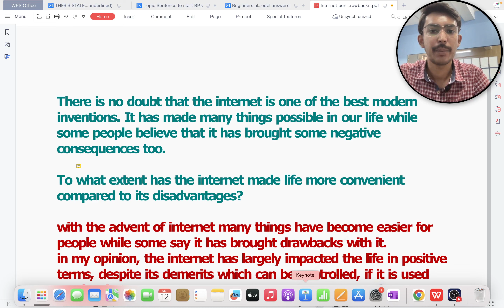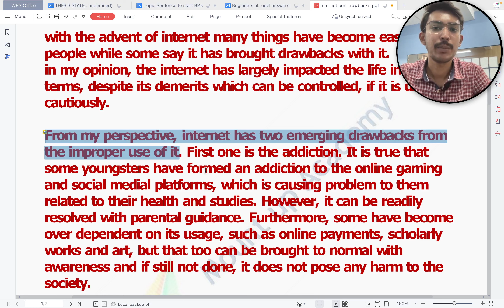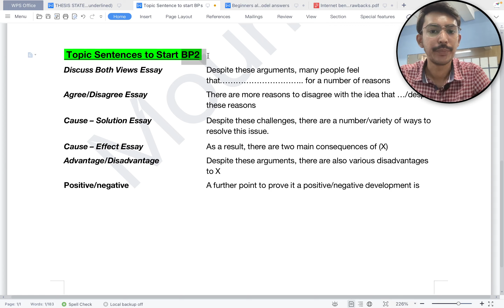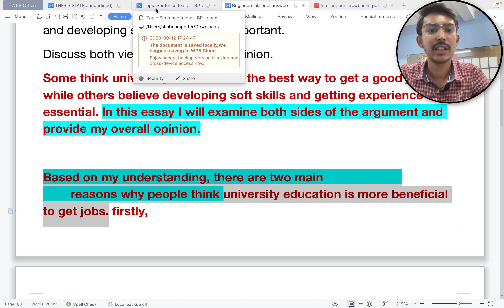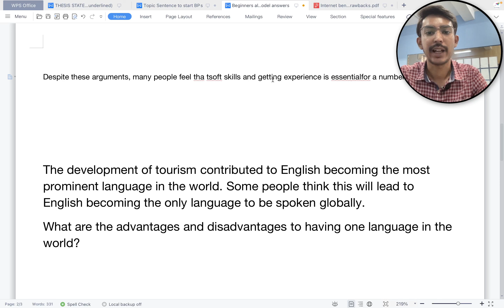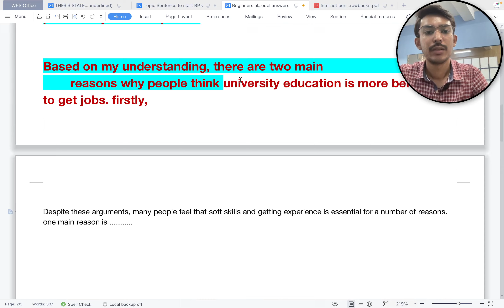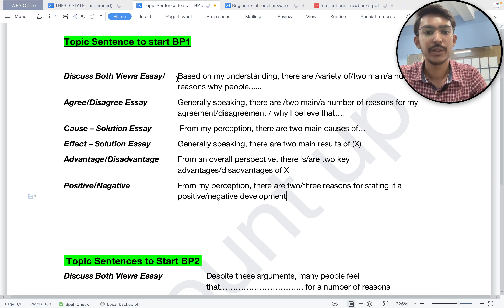Part 3 Topic Sentences for IELTS Task 2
The link to the topic sentences